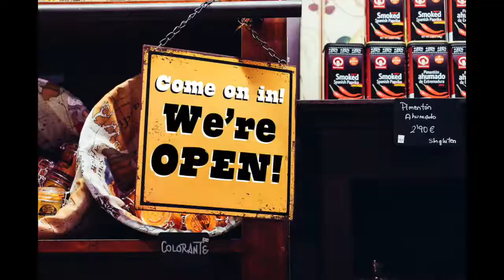Type Du Nord - Doris Interviews Libbie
Doris Fullgrabe of justpickupapen.com interviews Libbie Bischoff, founder of typedunord.com - a type foundry committed to diversity and sustainability.